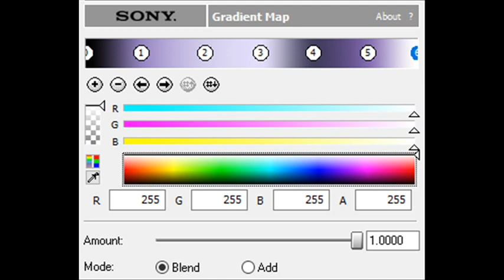How to Make Nintendo GameCube Styled Chorded